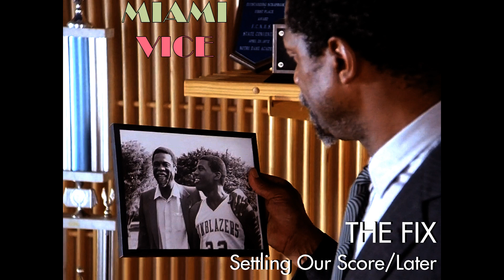Jan Hammer - Settling Our Score/Later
Season 2, Episode 18: "The Fix"